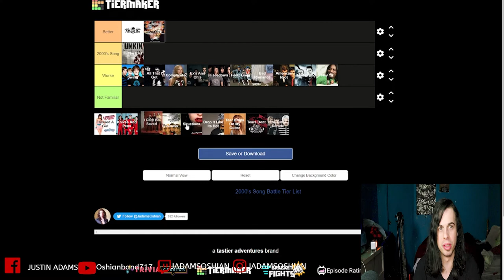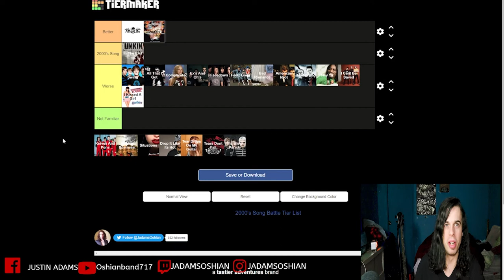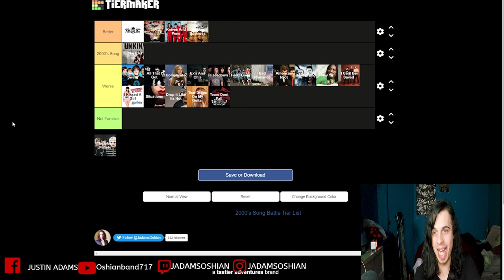2000's Song Battle!!!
Send me music to react too. If you want you may send it too @ . To My Other Social Media!

Make Your Own List!